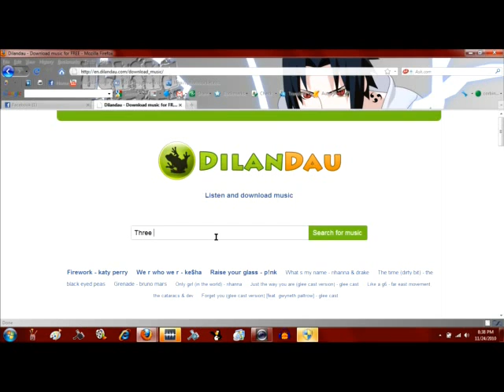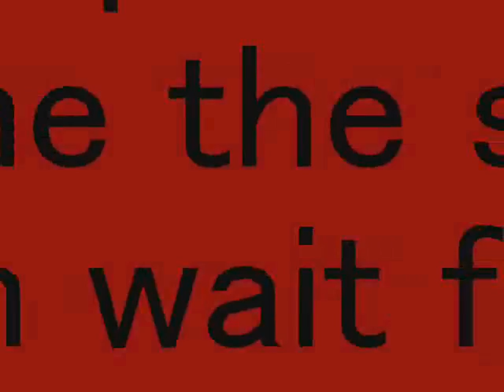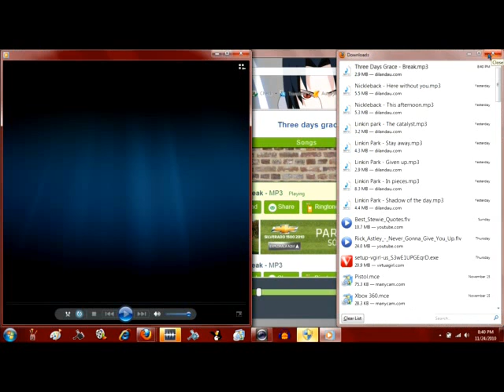How to download free music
the best way i know in downloading free mp3 file music heres the link to the